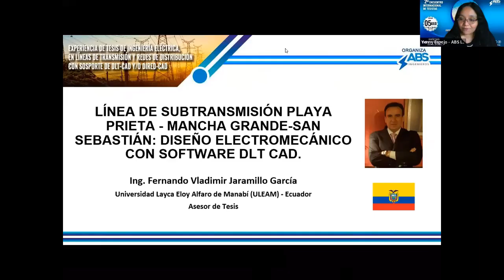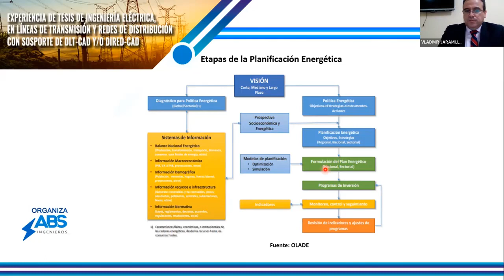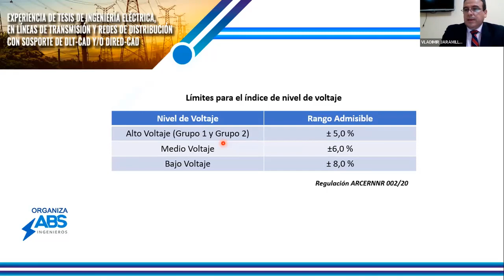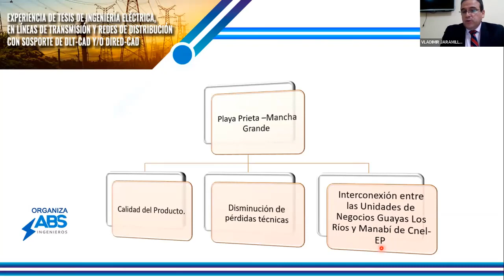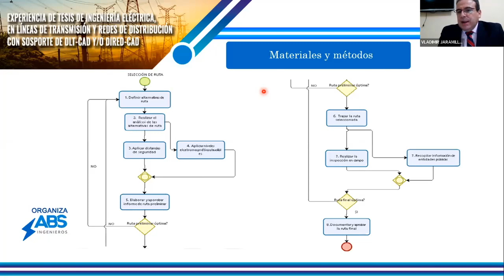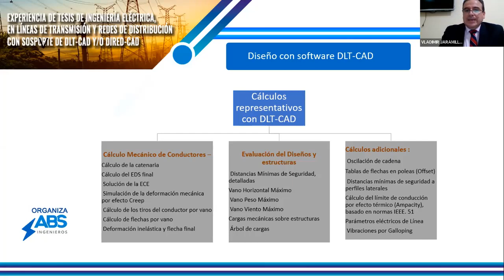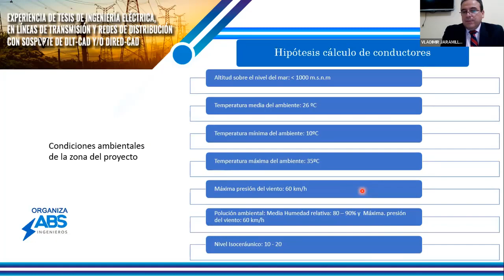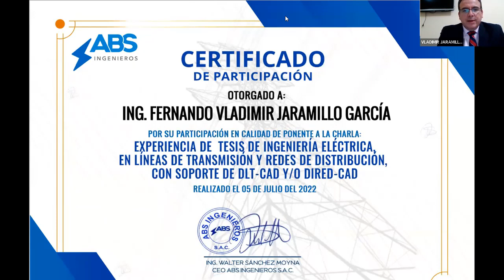2do Encuentro de Tesistas con DLT-CAD y/o DIRED-CAD (5/9) - Ing. Vladimir Jaramillo Garcia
Charla Tesistas
EXPERIENCIAS DE  TESIS DE INGENIERÍA
ELÉCTRICA,

Fecha: Martes 05 de julio 2022